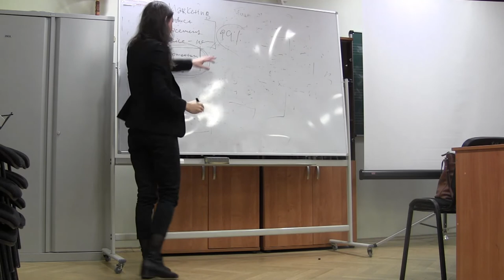Менеджмент на диване - The 4th "P" - Promotion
Loft Philharmonic - Moscow Innovative Chamber Music project by Alisa Kupriyova

Подключиться к изучению арт-менеджмента теперь проще, чем вы думаете: заходите на авторский подкаст Алисы Куприёвой "Менеджмент на диване"!
Всего два шага, чтобы получить весь необходимый контент!
Также напоминаем, что общем доступе представлены материалы и анонсы предстоящих подкастов, которые может увидеть каждый гость страницы.